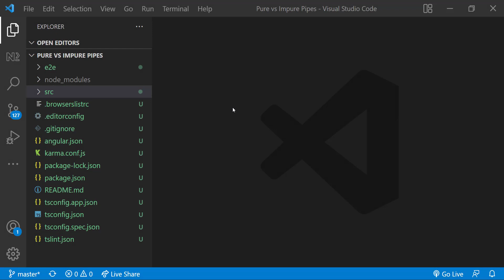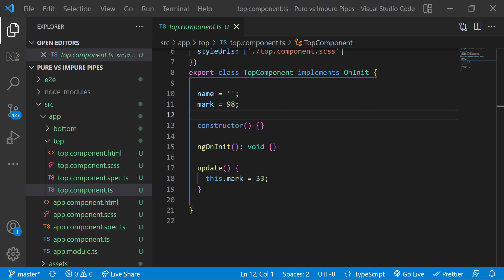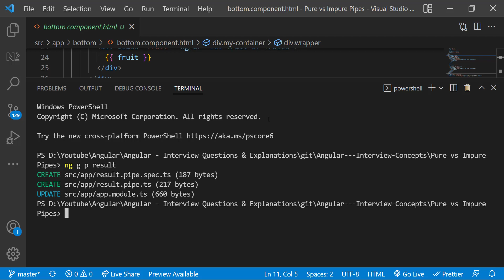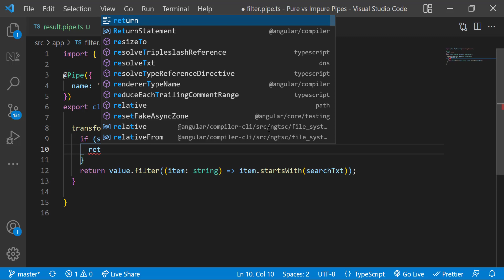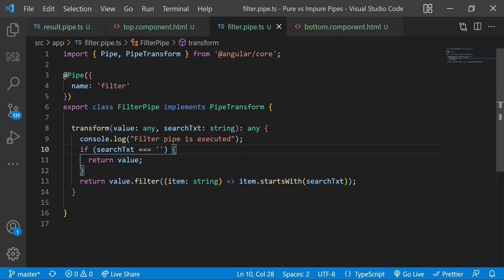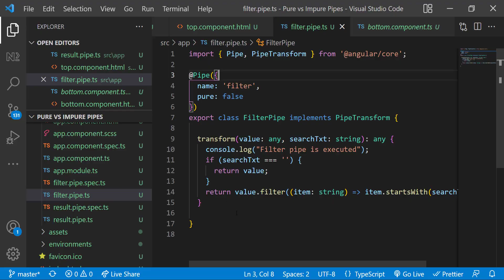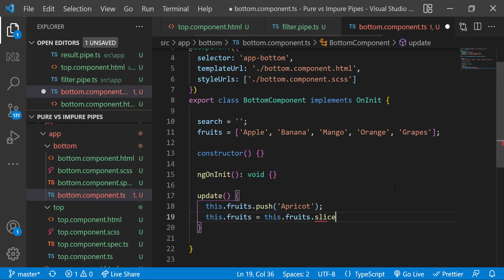Pure vs Impure Pipes: Understanding the Differences for Interviews | Angular Interview Concepts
Best course to become an expert and prepare for your interview in Angular.

If you know the basics in angular and like to enhance your skills, please use this course Angular - Hero to Superhero, which covers advanced concepts in angular.

This Angular Interview - Concepts with explanation is mainly for angular developers who are preparing for angular interview. I am trying to explain the most frequently asked interview questions or concepts in angular using simple examples.

In this video, we'll dive deep into the world of Angular pipes, focusing on the crucial distinction between pure and impure pipes. Understanding these concepts is essential for optimizing your Angular applications and acing your next Angular interview.

Here's what you'll learn:

The fundamentals of Angular pipes: We'll explore how pipes transform data for display in your templates.
Pure pipes: Discover how pure pipes enhance performance by only running when the input value changes.
Impure pipes: Understand when to use impure pipes for specific tasks and how to handle them carefully.
Key takeaways for your Angular interview: Gain valuable insights to impress your interviewer with your knowledge of pipes.
Don't miss out on this comprehensive guide!

By understanding the difference between pure and impure pipes, you can write more efficient and performant Angular applications. This video will equip you with the knowledge you need to excel in your next Angular interview.

TIMESTAMPS
00:00 INTRODUCTION
00:51 CODE SETUP
04:14 DIFFERENCES BETWEEN PURE AND IMPURE PIPES